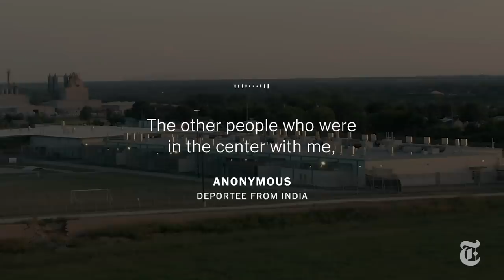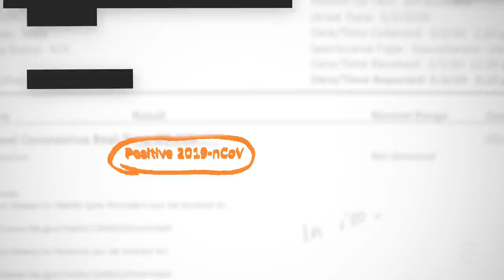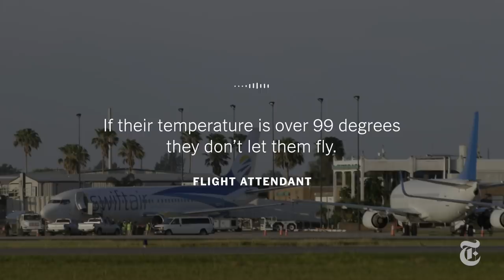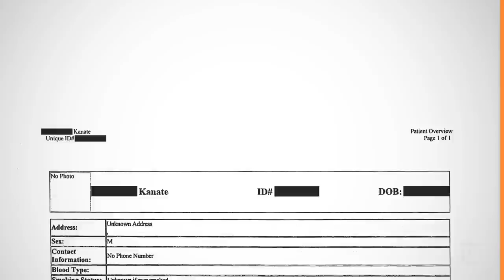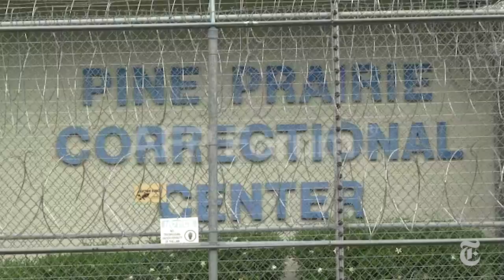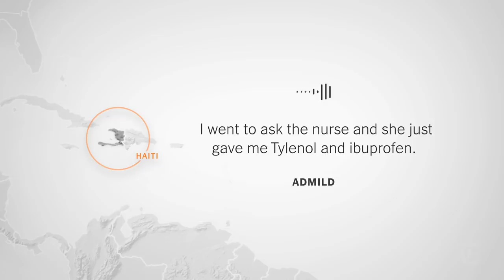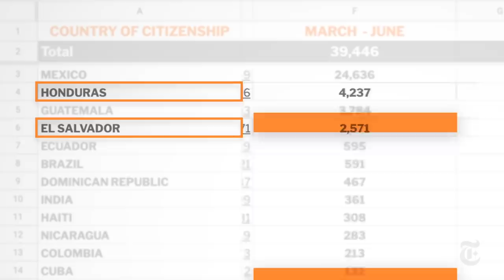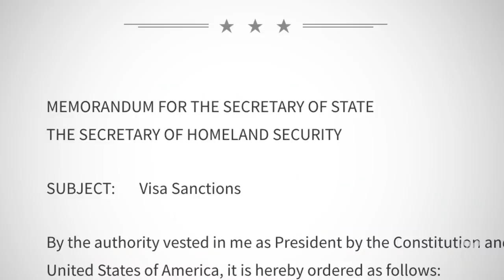How ICE Helped Spread the Coronavirus | Coronavirus News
The New York Times, in collaboration with The Marshall Project, investigated how Immigration and Customs Enforcement became a domestic and global spreader of the virus.